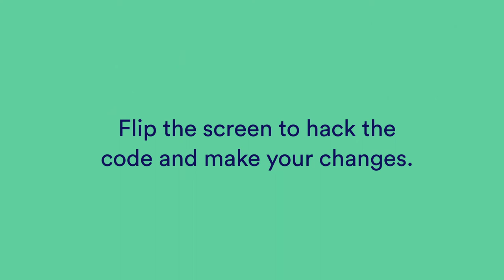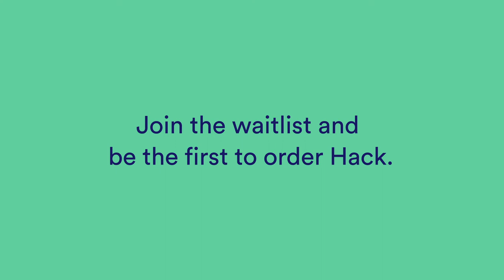Hack Computer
The only full-stack, everyday laptop that encourages kids ages 8-12 to code.